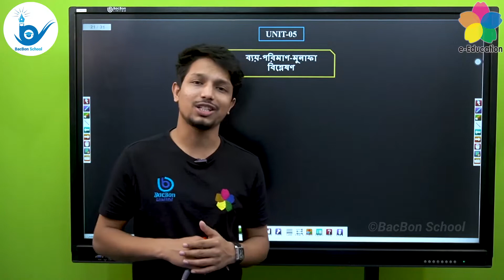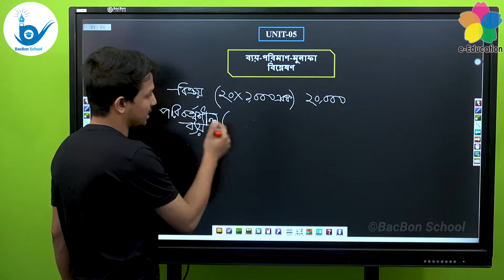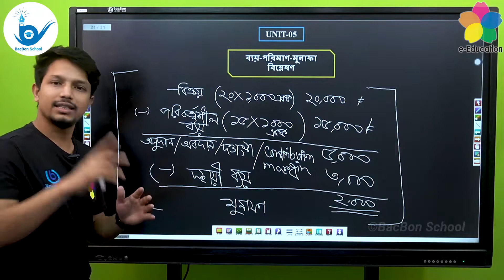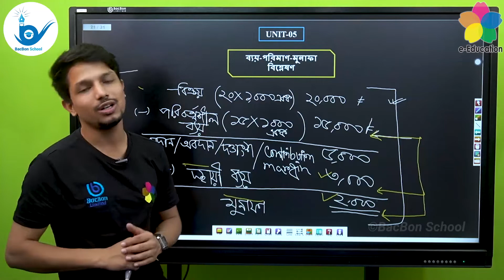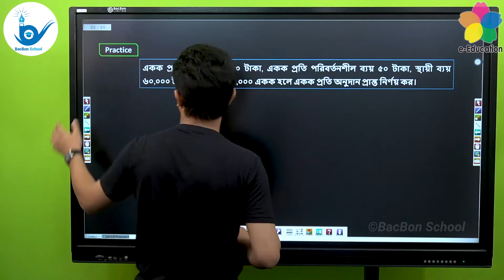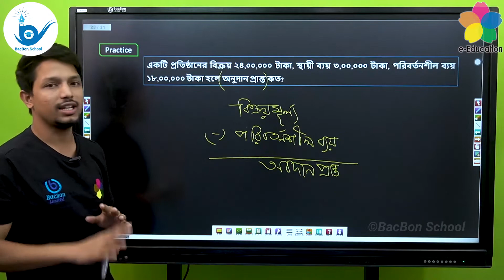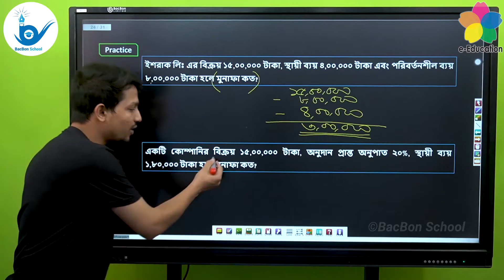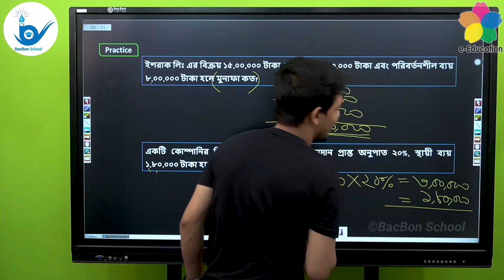অনুুদান প্রাপ্ত অনুপাত | বিশ্ববিদ্যালয়ে ভর্তি পরীক্ষার প্রস্তুতি | হিসাববিজ্ঞান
বিষয়ঃ হিসাববিজ্ঞান
পাঠ্যবস্তুঃ অনুুদান প্রাপ্ত অনুপাত
শিক্ষকঃ মোঃ জাহাঙ্গীর আলম